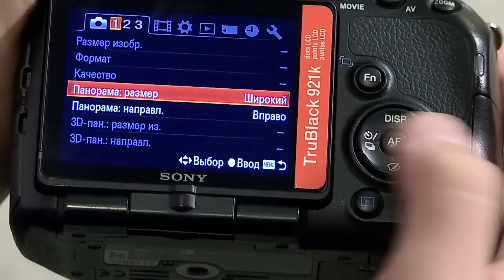Sony Alpha Панорамный режим